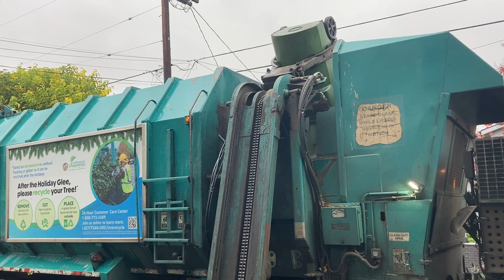Garbage Trucks In The Rain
Today none of the regular trucks in my neighborhood showed up in the morning, so I decided why not head back to the area where I met Nate a few weeks back. Sure enough, he was there once again in 36272 doing what he does best with the same smile. I also caught a decent amount of footage of 36776 doing greens. Really refreshing to see an octo in action, it’s been a few weeks since I got any footage of them. This video is definitely one of my favorites I’ve filmed so far because of the rain, it makes the footage so much better. It can be tough to film though, it was raining pretty hard today! But I do hope to catch some more rainy footage before the season ends. Big thanks to the drivers as always! Thank you everyone for watching and enjoy!